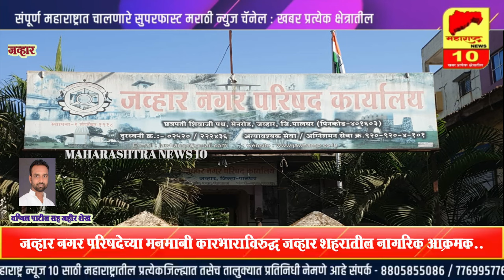Jawhar l जव्हार नगर परिषदेच्या मनमानी कारभाराविरुद्ध जव्हार शहरातील नागरिक आक्रमक..